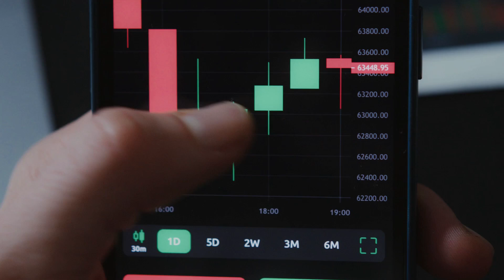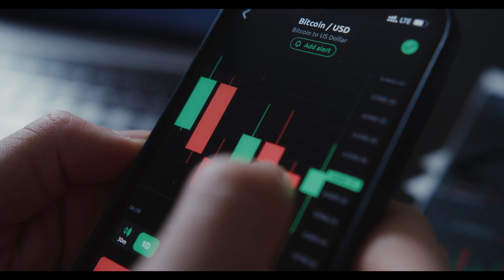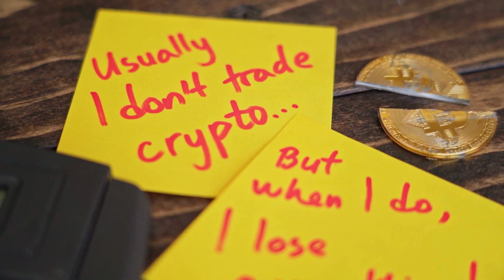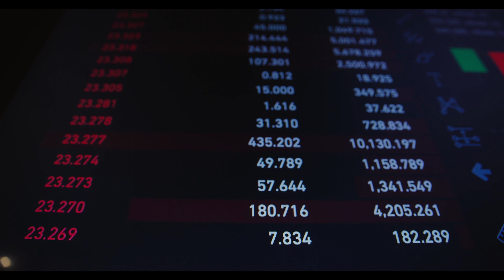ELON MUSK: he Solana BULL RUN CONFIRMED!! | SOL Will X4500 SOON⏳| - SOL NEWS TODAY 📈🔥Must Watch